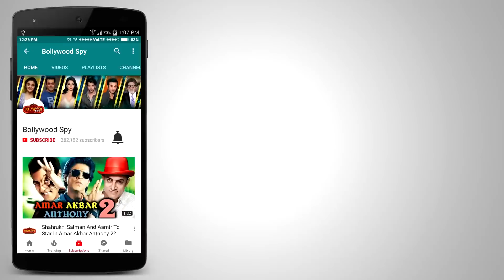RACE 3 के साथ Salman ने किया Sylvester Stallone के CREED 2 का Promotion